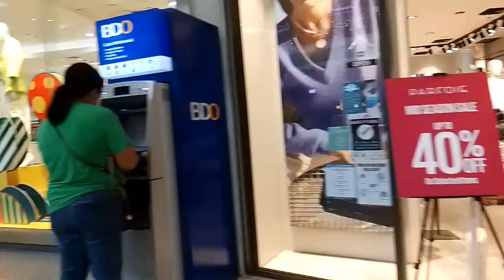nag lakad nang ID Wala pa,,,ang sigurado Ang paninda,,!!